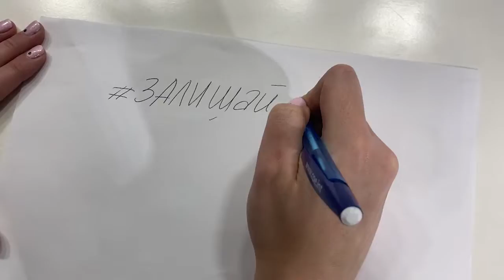Сидіть вдома і дивіться наш канал. Ужінформ бажає вам здоров'я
Творча команда кабельного телеканалу Uin/Ужінформ переходить в режим дистанційної роботи. Ми вас не залишимо без перевірених новин та якісного контенту. У нас на каналі добірка найкращих програм з регіонів про здоров'я і спорт, красу і подорожі. Все, аби ви знали, після карантинів і пандемій життя продовжується! А на нашому сайті Ужіформ буде багато відео про наших закарпатських зірок, будуть уроки онлайн і закарпатська весна в усій красі. Цьомики усім і будьте здорові!